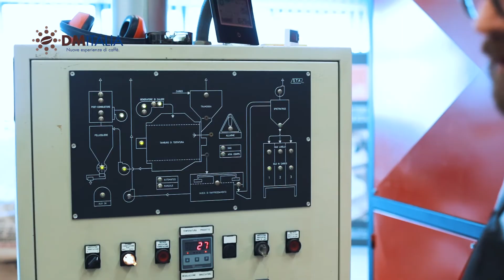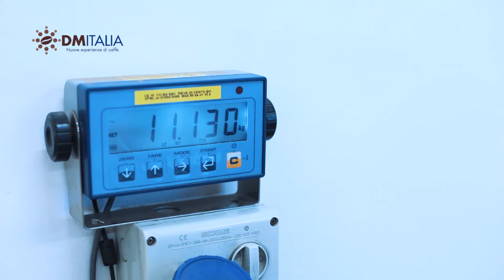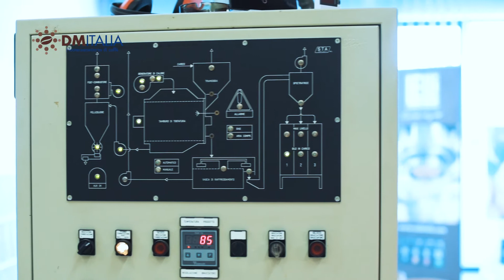Coffee Stories by DM Italia - Leonardo Lelli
Vi presentiamo la prima puntata di Coffee Stories, una serie dedicata interamente al mondo del caffè. In questo episodio siamo ospiti di Leonardo Lelli che ci racconta il suo approccio alla tostatura, ci presenta la sua torrefazione e spiega il ruolo del torrefattore nella filiera del caffè.